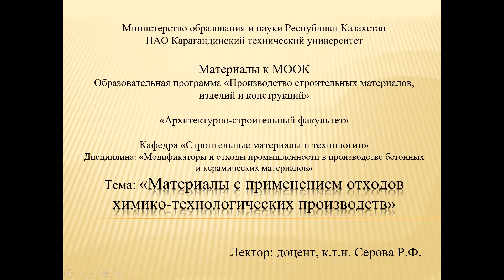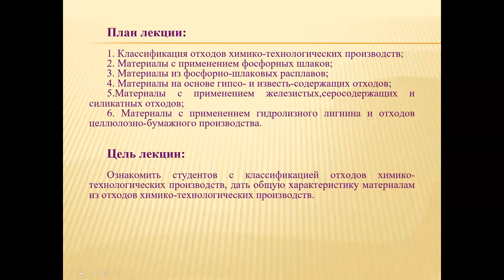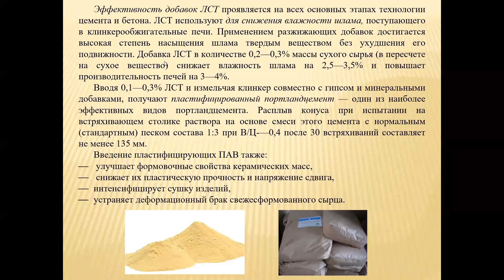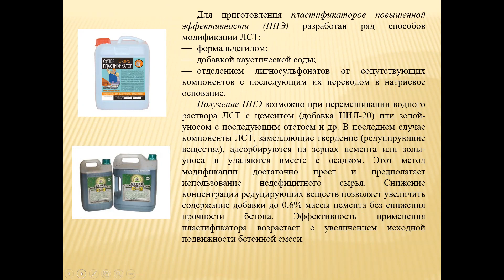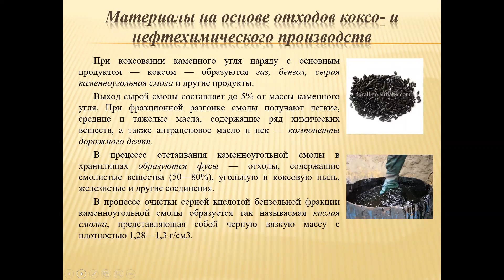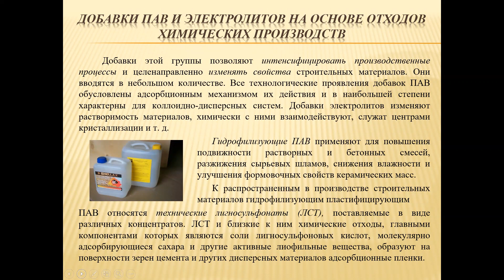лекция 4 1 5